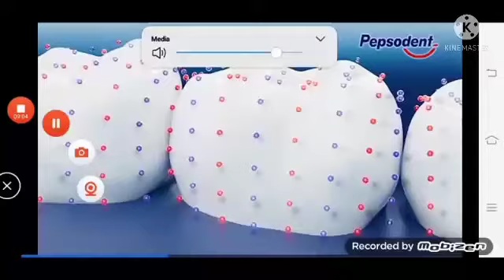MAIN WARNET SIMULATOR INDONESIA UPDATE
KALI INI SAYA AKAN MAIN GAME UPDATE 1.2 WARNET SIMULATOR INDONESIA